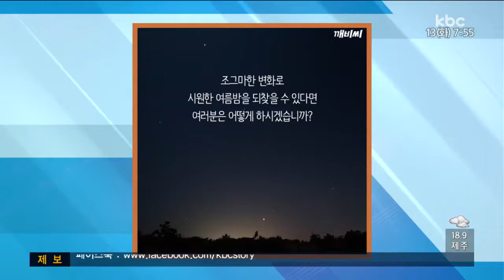[20170613 카드뉴스] 여름밤의위기